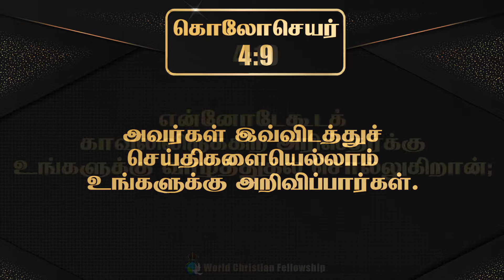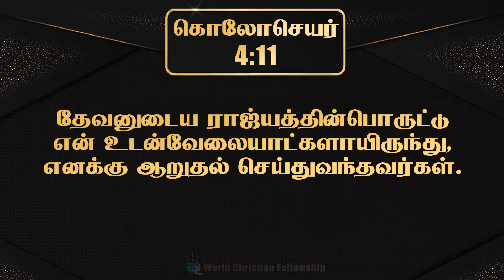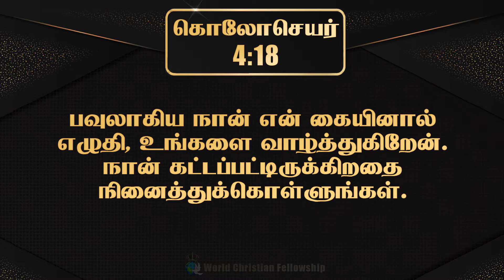Tamil Audio Bible - கொலோசெயர் அதிகாரம் 04 - Colossians Chapter 04